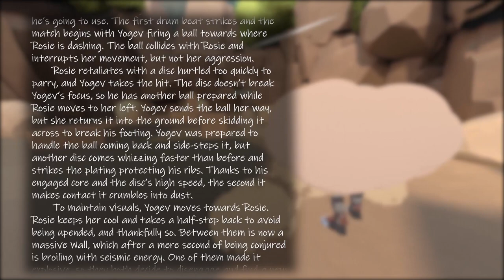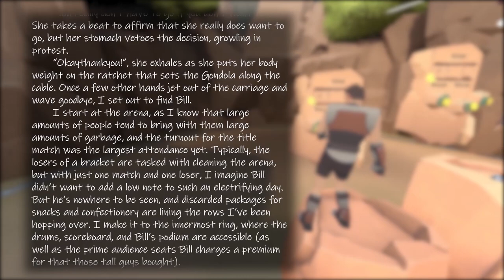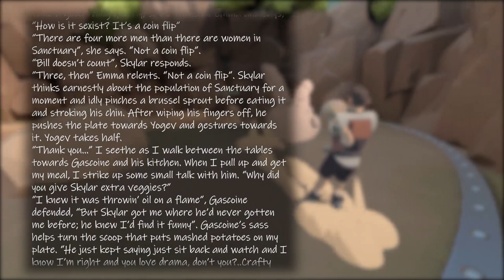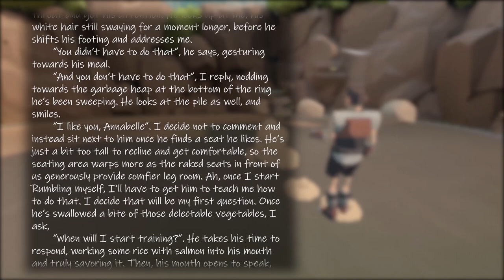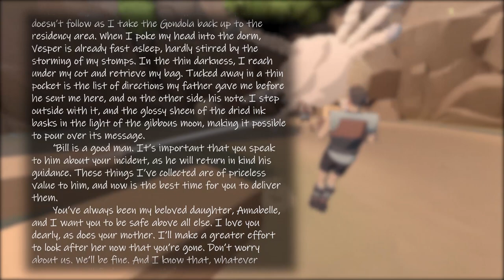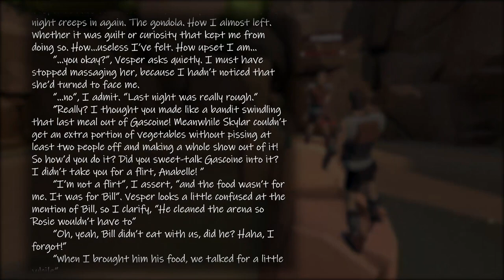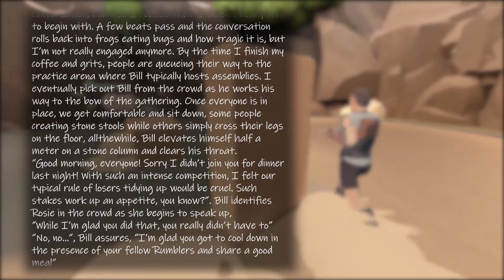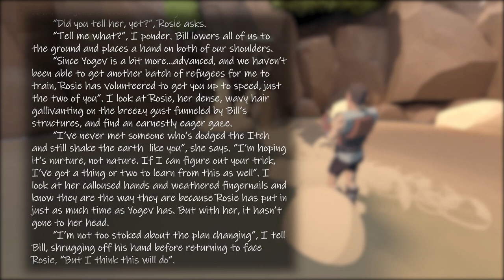SkipVenture's Speculative Rumble Fiction 1-3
Based on the hit multiplayer VR game RUMBLE, this collection of speculative fiction explores the idea of what the world beyond the mountain ranges has to offer, as well as what exactly it means to be a Rumbler! Here's a character-focused look at all of the events that (could have reasonably) happened in order for all of the activities currently in the game to transpire, as well as a ton of other little details thrown in for fun and flavor.
If you enjoyed this, share it with your fellow Rumblers through Discord or Twitter or whatever, and leave a comment telling me if you're enjoying it so far! Every second of buzz counts!

Special thanks to Tom and Pjotr for responding to a lengthy email I sent them regarding the plot a few months ago where they outlined the basics that weren't yet in the game, SDRAWCKABMIAY for your early and continued interest, BIVN for tolerating me getting into character as an angsty rival during our matches, and Mr. Mr for saving me a ton of time by cutting out the RUMBLE logo into a PNG and sharing it. I couldn't have done it without you guys!